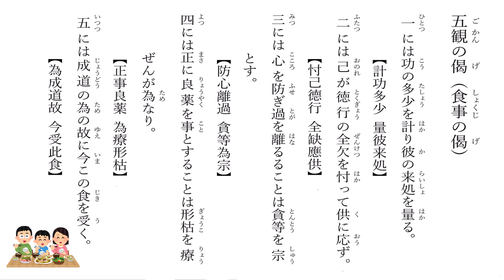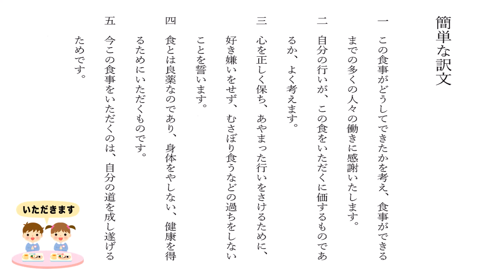五観の偈（ごかんのげ） 食事の心得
五観の偈は、主に禅宗において食事の前に唱えられるものです。唐代の南山律宗の僧、道宣が著した「四分律行事鈔」中の文章を宋代に黄庭堅が僧俗のため訳したものです。
道元の著作「赴粥飯法」における引用によって日本で広く知られるようになりました。僧侶の食事作法ですが、道徳的普遍性の高い文章であるため禅に限らず多くの分野で引用されています。